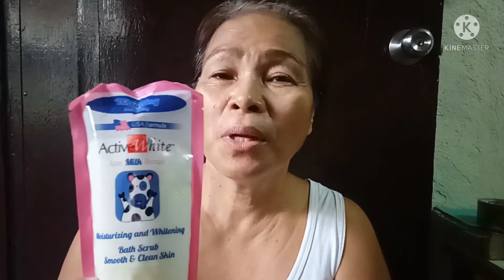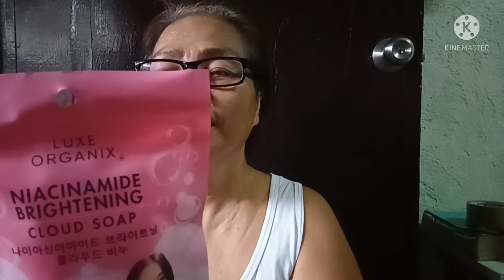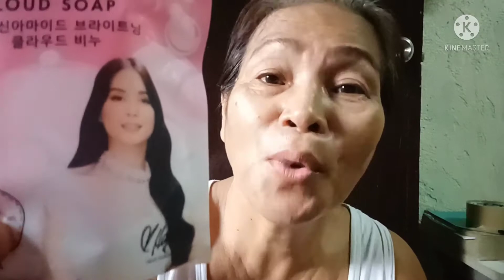NIACINAMIDE BRIGHTENING CLOUD SOAP AND ACTIVE WHITE REVIEW/Nakakaputi ba?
Let us know if NIACINAMIDE BRIGHTENING CLOUD SOAP(LUXE ORGANIX) is really helps lighten skin  from hyperpigmentation  due to UV sun damage.
And  if skin white can whitens skin and moisturized..
Tanggal sunburn#kutis puti#Jhosary